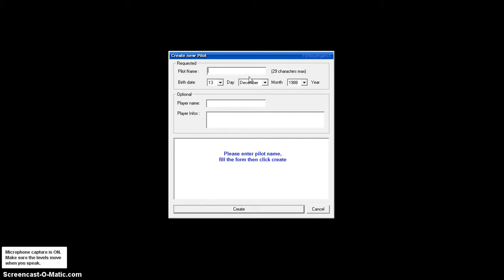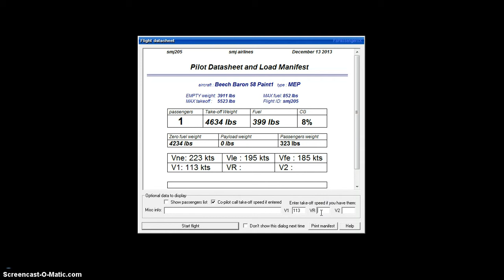flingt in LA (part 1)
short flight from KSFO